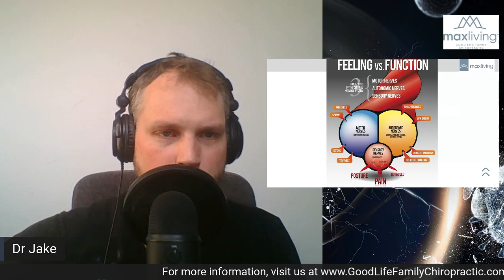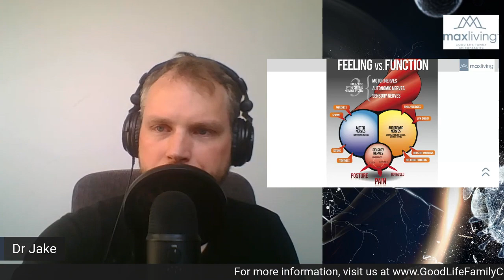ask Dr Jake Monday 10 12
Join me for another episode of askDrJake!